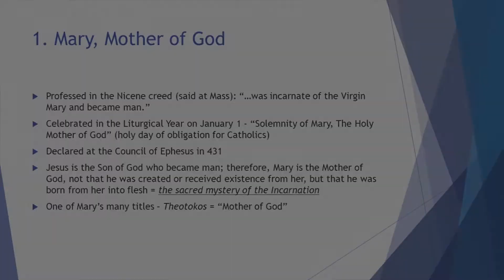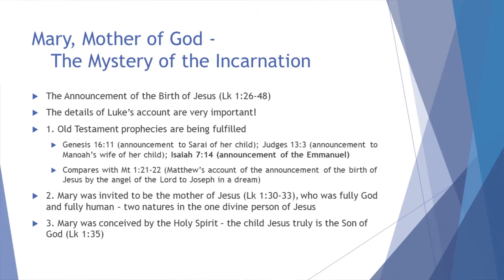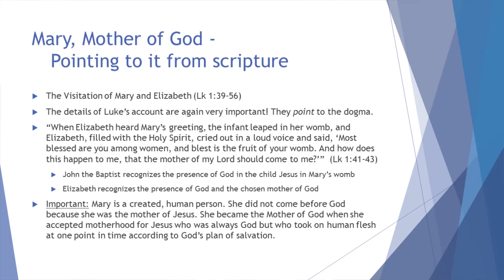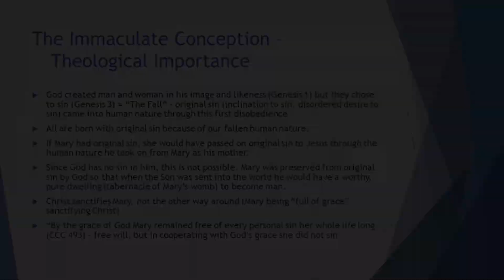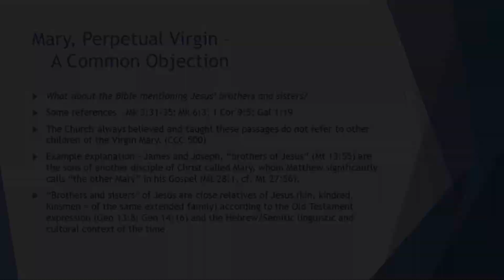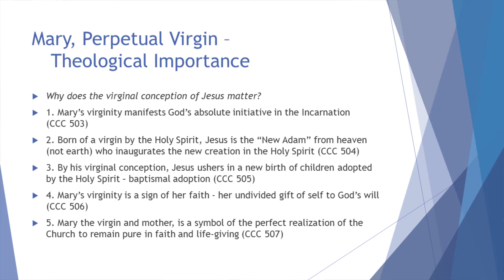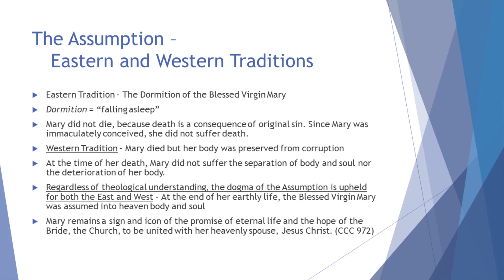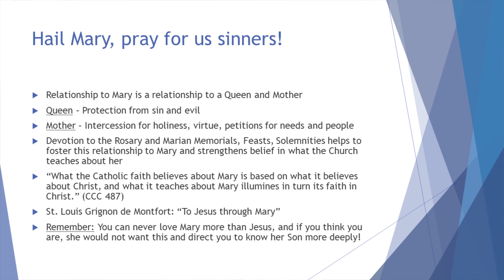Four Marian Dogmas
The Four Marian Dogmas - Immaculate Conception, Perpetual Virgin, Mother of God, Assumption into Heaven.
Readings for this session are
Catechism of the Catholic Church (CCC) paragraphs 437, 456, 484-507, 723-26, 963-975, 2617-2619,
United States Catholic Catechism for Adults (USCCA) pp 141-145,
New Catholic Answers Bible - E-4, F-2, M-2, Q-1, R-1
Scripture passages - Lk. 1:26-56, 2:1-52, Jn. 2:1-11